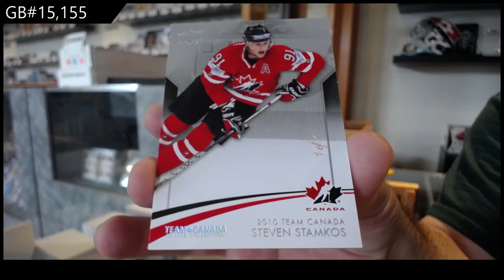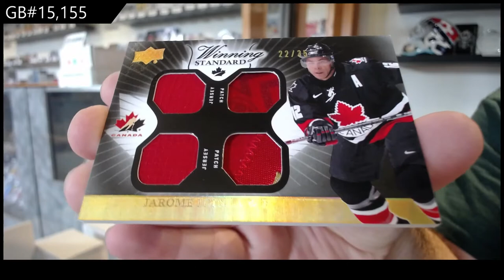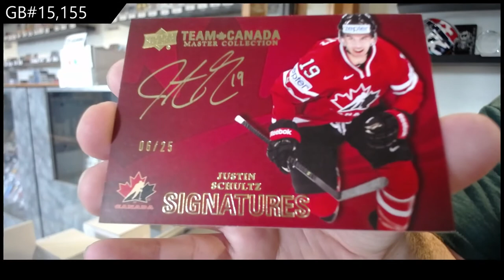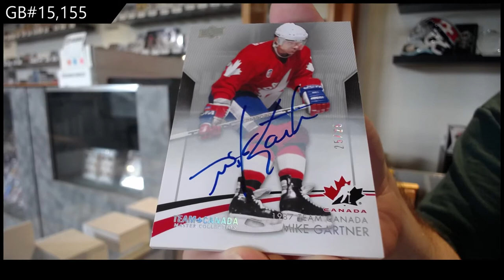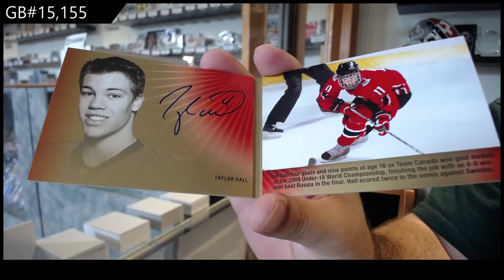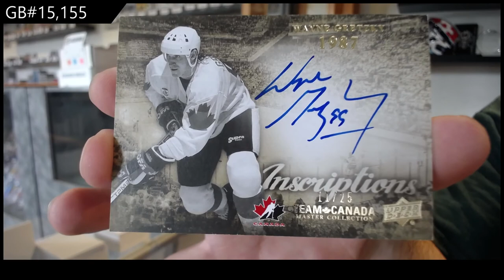14-15 Upper Deck Team Canada Master Collection Hockey Box Break - C&C GB #15,155